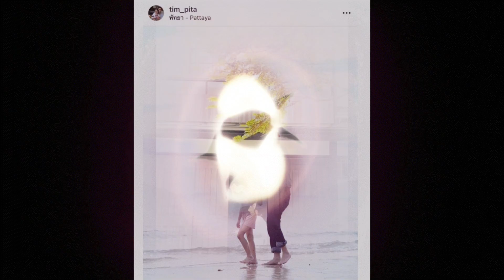ทิม พิธา เฉลยบุคคลสำคัญกลางไอจี คนนี้แหละตัวจริงเพียงคนเดียว...